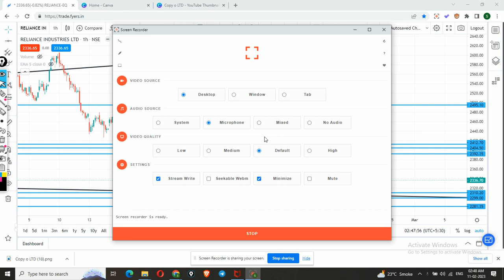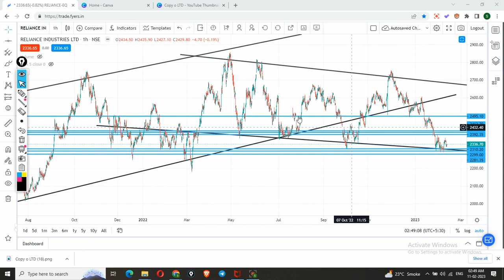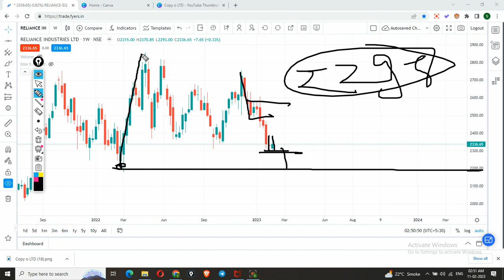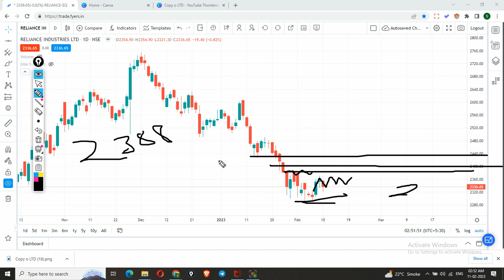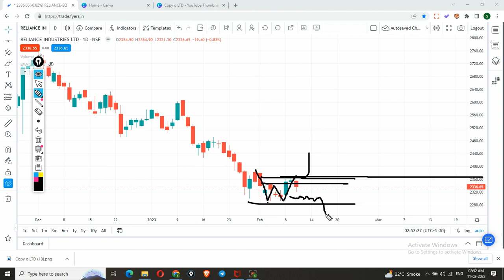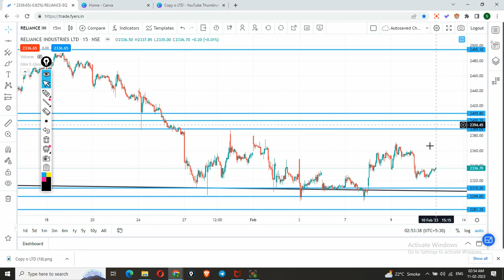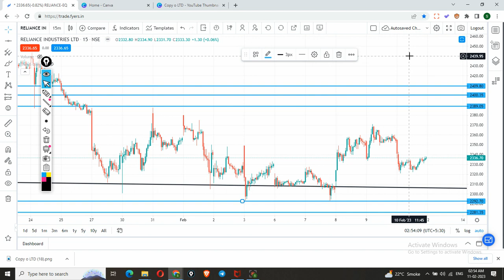Reliance industries | Reliance share latest news